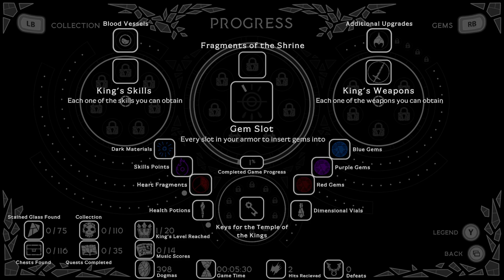Aeterna Noctis - Is this the hardest metroidvania? (Review)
Today I'm reviewing one of the most difficult games I've ever played. Aeterna Noctis was developed by Aeternum Game Studios and released at the end of 2021.It’s currently available on XBox consoles, PC and PS5, though Switch and PS4 versions are planned to release soon. I played and recorded all the footage on an XBox Series X for this review. I did get the code for this game for free from the developers and I was given a chance to play it early to provide feedback. This has not swayed my opinion on the game one way or the other.

00:00 Intro
02:18 First impressions and abilities
05:46 Platforming difficulty
09:29 Comparison of difficulty modes
10:28 Game world and the map
14:08 I have a few complaints
16:29 Aesthetics
17:18 Conclusion

Aeterna Noctis footage is my own, recorded on an XBox One X. Music is from the game's soundtrack.